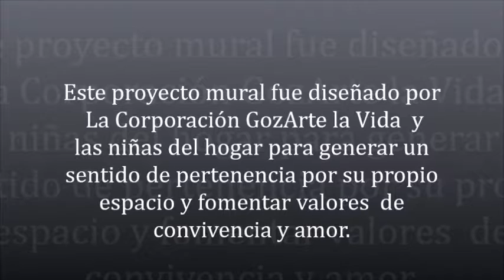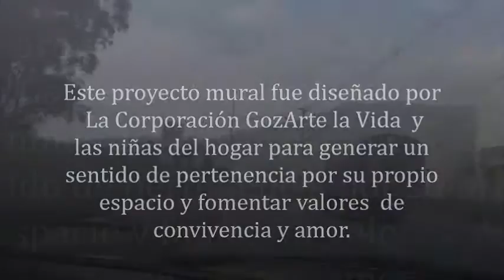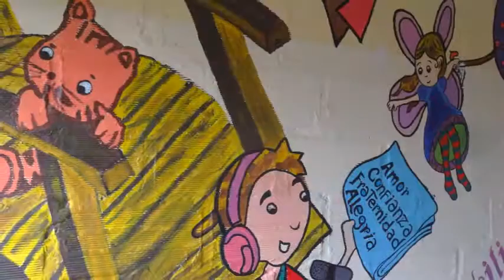Ramon Carolina mural